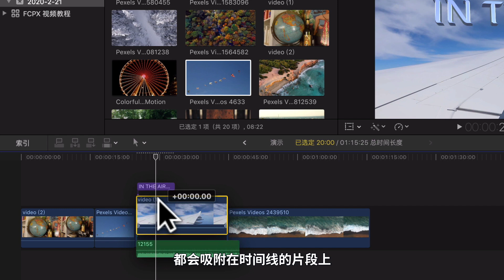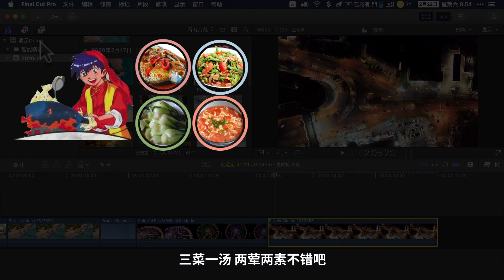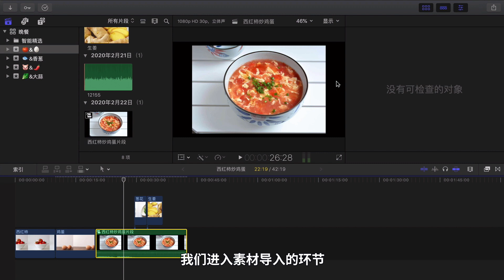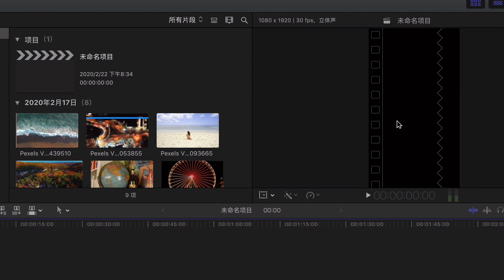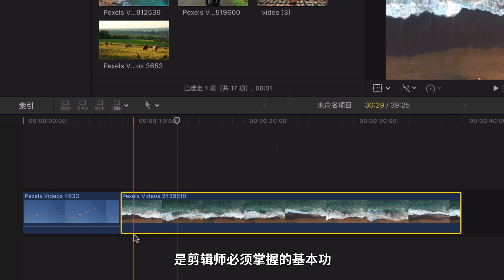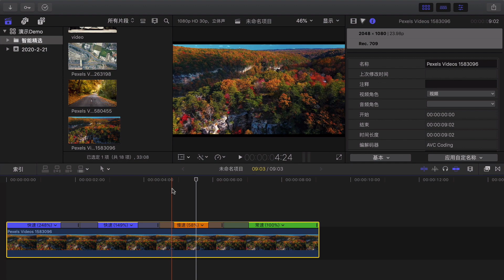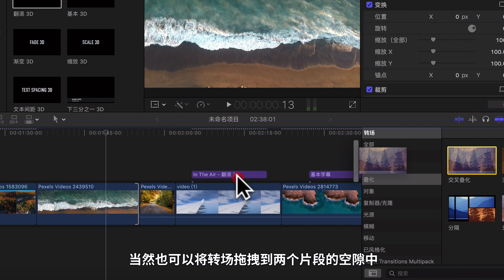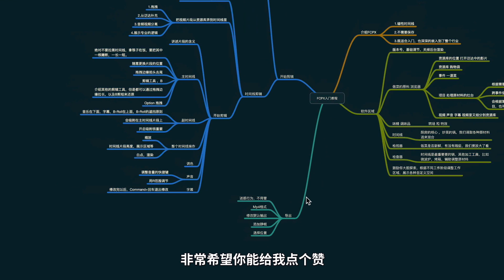快速入门 Final Cut Pro X，0 门槛高效率剪辑视频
在已经很熟悉 FCPX的前提下，我写底稿+制作剪辑教程，累计工作时间超过80个小时，巨大的工作量就是为了尽自己所能，给大家带来舒适的学习体验，看完视频有所收获。